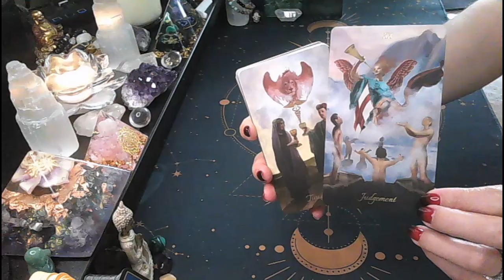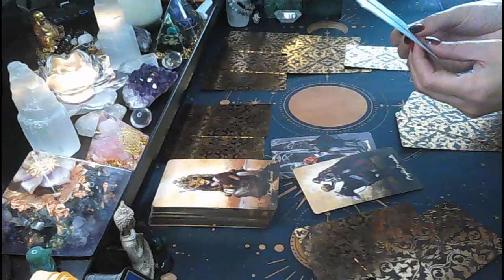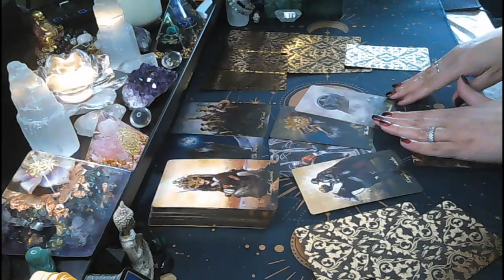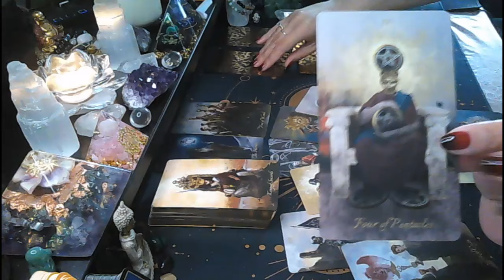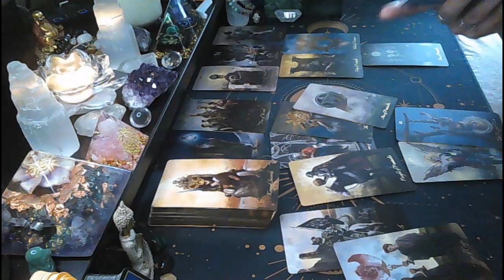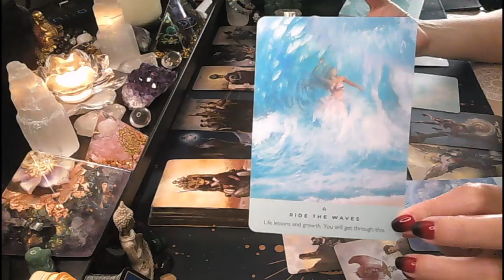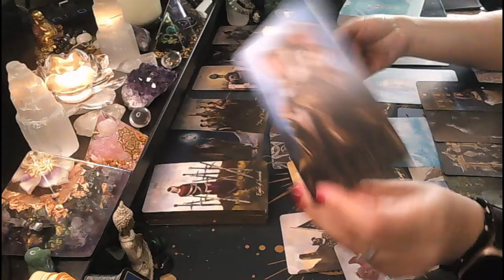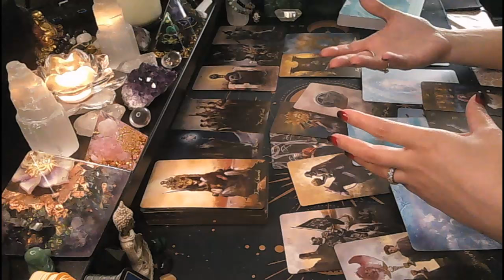Pisces♓TRUST✨ Let it happen🌈 The right decision🎯📯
Hi Pisces!

For PRIVATE READINGS you have the below options:

* EMAIL READING PROMOTION - 8 USD - an email paragraph answering 1 or 2 questions. The reading is direct, concise, done and emailed back to you within 24 HRS.

* RECORDED VIDEO FORMAT - 40 USD - 15-20 minutes reading providing you with accurate and to the point answers. The reading will be recorded and emailed to you within 3 business days (subject to demand).

HOW TO ORDER: Make a payment through Paypal take a screenshot and then email me at with your question(s) and star sign or date of birth (yours as well as any other party involved).

Monica